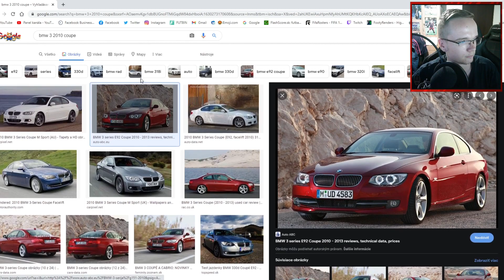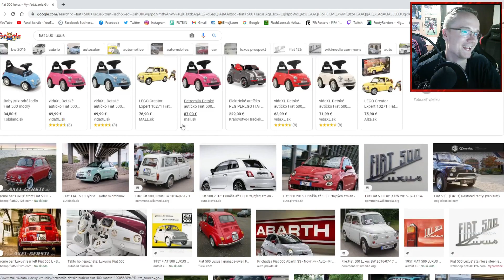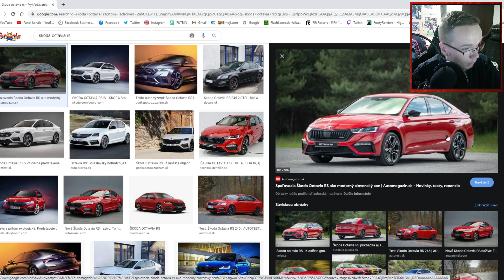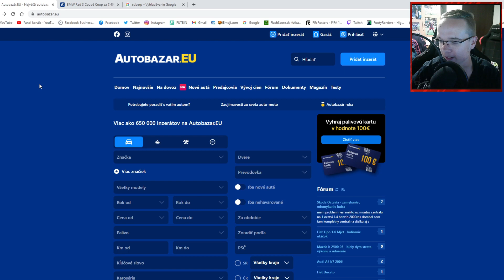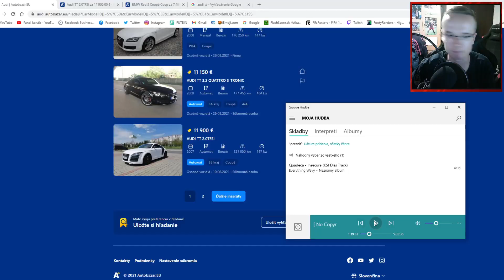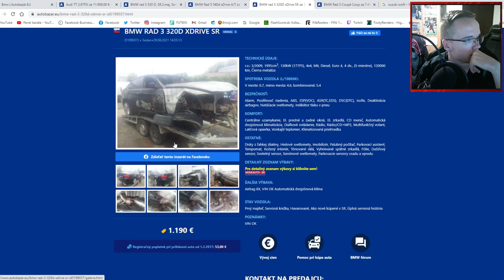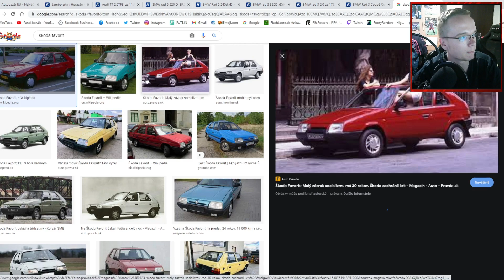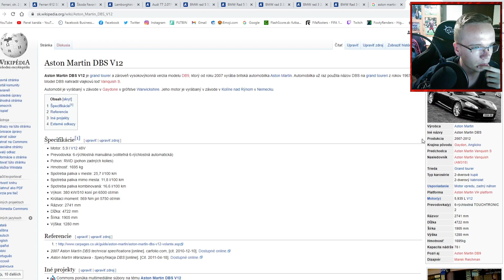Hľadám AUTÁ ktoré by som si možno KÚPIL! 🚘🤔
▬▬▬▬▬▬▬▬▬▬▬INFO▬▬▬▬▬▬▬▬▬▬▬▬▬▬▬
▶️ Hry na PS5 natáčam pomocou: Elgato Game Capture HD60s
▶️ Editujem v programe: Sony Vegas Pro 17